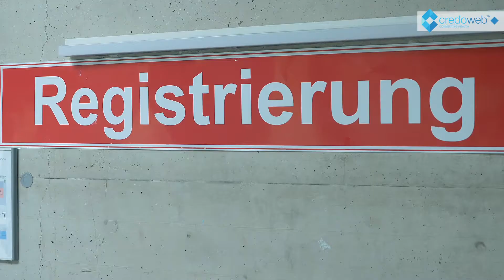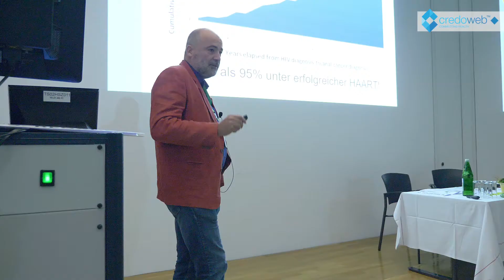11. Interdisziplinärer Vulvaworkshop in Graz 2019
▬ Empfohlene Videos ▬▬▬▬▬▬▬▬▬▬▬▬

▬ Social Media ▬▬▬▬▬▬▬▬▬▬▬▬▬▬▬